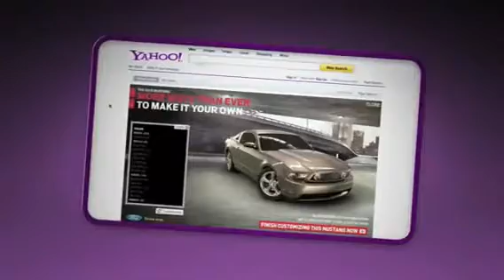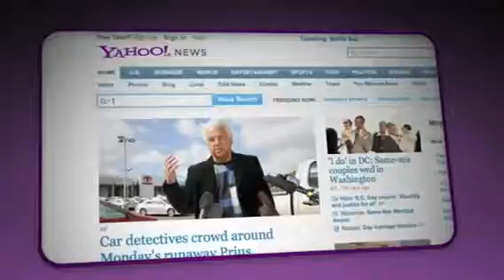cci media and yahoo business partnership.avi